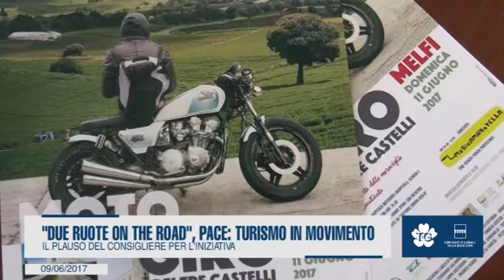"DUE RUOTE ON THE ROAD", PACE: TURISMO IN MOVIMENTO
Il plauso del consigliere per l'iniziativa